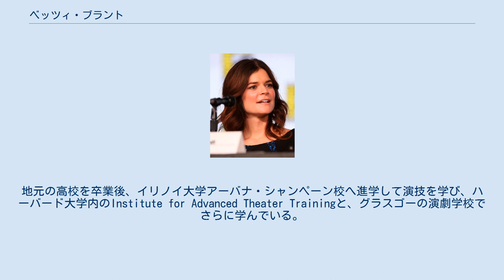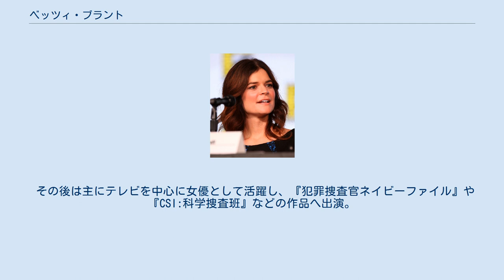ベッツィ・ブラント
ベッツィ・ブラント（Betsy Brandt, 1973年3月14日 - ）は、アメリカ合衆国の女優である。
 1973年、ミシガン州ベイシティに生まれる。
母親は教師で、父親は電気技師だった。
地元の高校を卒業後、イリノイ大学アーバナ・シャンペーン校へ進学して演技を学び、ハーバード大学内のInstitute for Advanced Theater Trainingと、グラスゴーの演劇学校でさらに学んでいる。
その後、アメリカ国内の各都市の劇場で舞台へ出演してキャリアをスタート。
様々な演目へ出演して経験を積んだ。
1998年から短編映画などへも出演し、2001年に『Memphis Bound... and Gagged』で映画デビューを果たした。
 その後は主にテレビを中心に女優として活躍し、『犯罪捜査官ネイビーファイル』や『CSI:科学捜査班』などの作品へ出演。
2008年からレギュラーキャストとして出演したブライアン・クランストン主演の『ブレイキング・バッド』で一気に認知度が上がり、その後の活躍にもつながっている。
同作品への出演では高い評価を受け、2014年に全米映画俳優組合賞アンサンブル賞を受賞した。
 現在は既婚であり、夫のGrady Olsenとの間には2人の子供がいる。